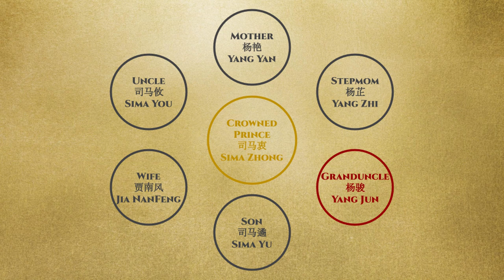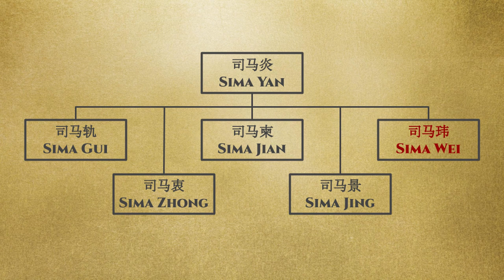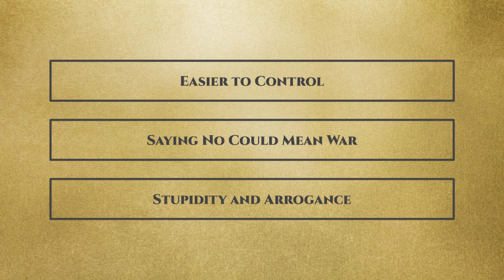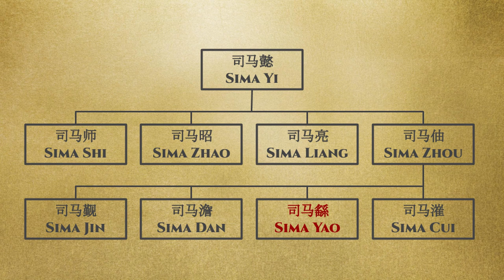Let's Talk Lore: Eight Princes - Episode 4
In this episode, we will focus on the first major struggle among the eight princes as Sima Wei and Sima Liang clash. Sadly for them, neither knew that behind the scene it was Empress Jia pulling the strings all along.